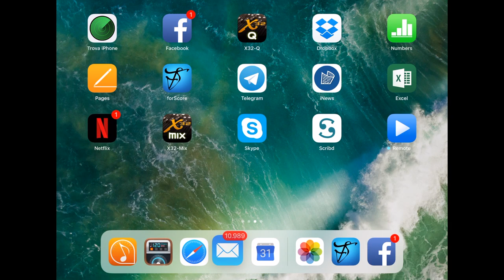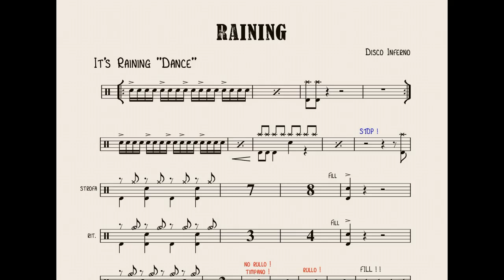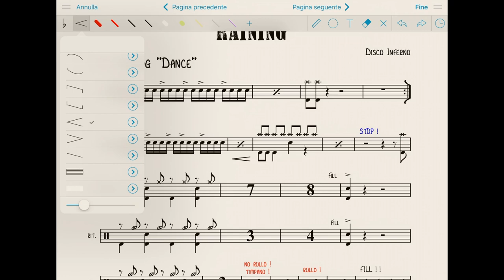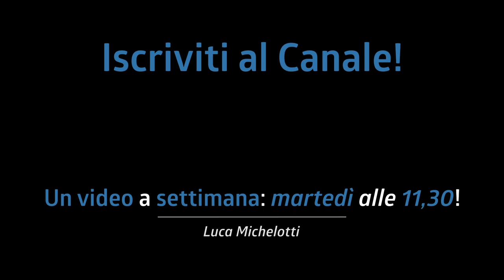NON PERDERE PIÙ NULLA! Gestisci gli spartiti AL MEGLIO!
Nel tempo ho sempre perso tantissimi spartiti! Da quando ho scoperto ForScore, però, non ne ho più perso neanche uno! In più, insieme alla clamp Hercules e al voltapagine "Airturn", suonare live è molto più comodo!

Link ai prodotti:
Hercules Tablet Holder
Airturn (il mio non c'è ma è uguale)
Volta pagine Universale

Un video a settimana: tutti i martedì alle 11:30

♬ My gear:
Kits: